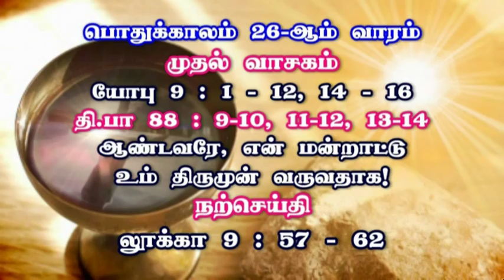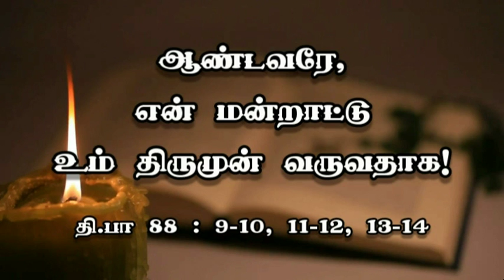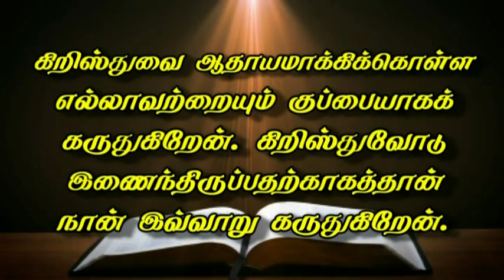Sacred Heart Basilica Morning Mass 03 10 2018